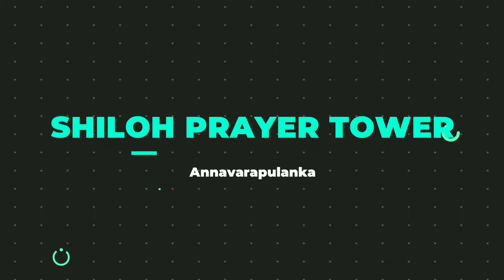Anni Sadyame Yesuku | అన్నీ సాధ్యమే యేసుకు | Song by Shainy | Annavarapu Lanka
Sung by Shainy

Pastor M.Ravi Kumar
Shiloh Prayer Tower - Annavarapulanka - Guntur Dist